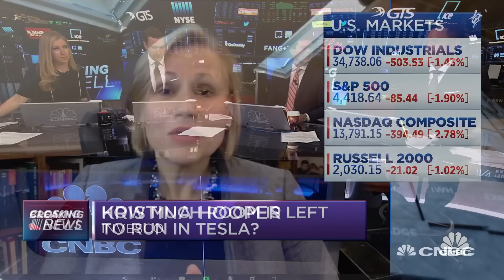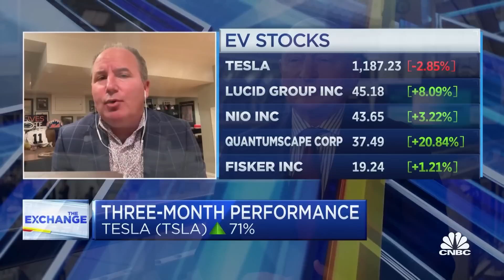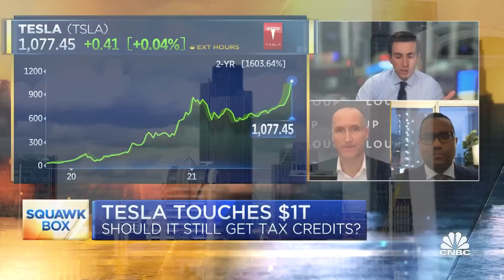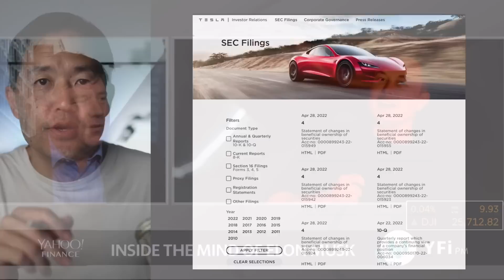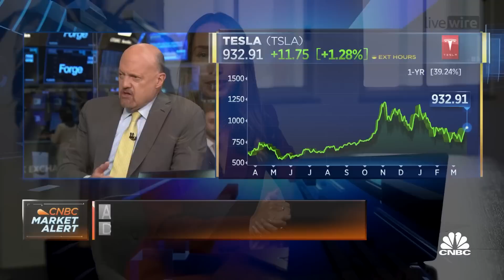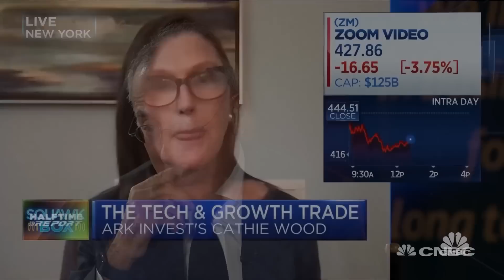Warren Buffett: 'Why Tesla Stock Is A TERRIBLE Investment!'